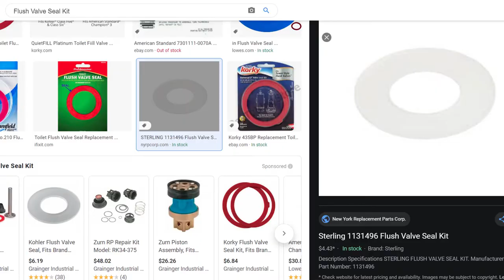How to Replace Dual Flush Toilet Seal 🚽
Fast and easy way on how to replace your dual flush toilet seal when it is worn out or just needs a clean due to a build up or dirt, debris and limescale over time.